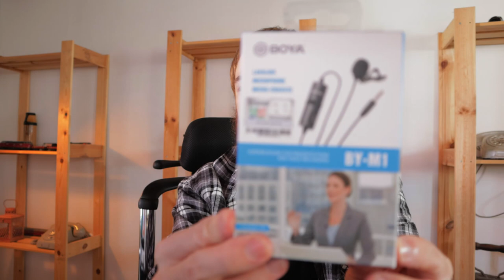I'm back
In this video, I will be talking about where I have been in the last 2 months. And my new upload schedule.

✅ Information about me:

Name: Vincent
Country: Denmark
Age: 22